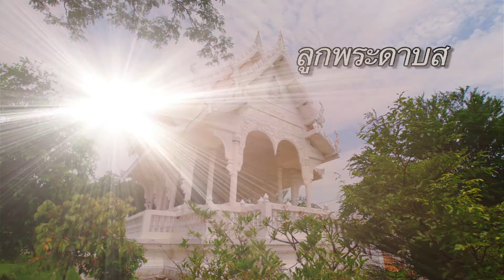"ร้อยเรื่องเมืองไทย" ตอน "ลูกพระดาบส"